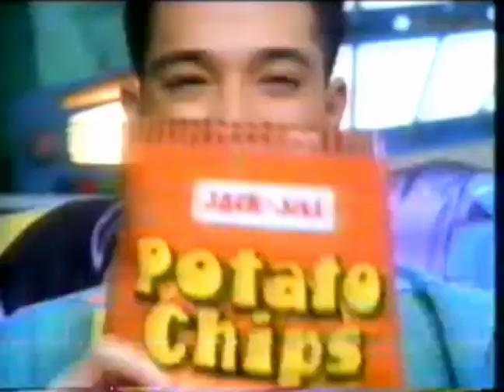Jack 'n Jill Potato Chips, Vcut 30s - Philippines, 1994